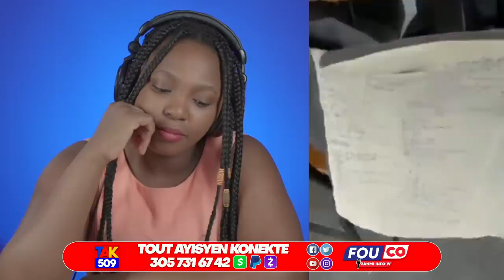Danje Pou Mately..8 Jiyè pap Dous lis Nom Asasen yo Gentan rive Devan Bawon /Fouco